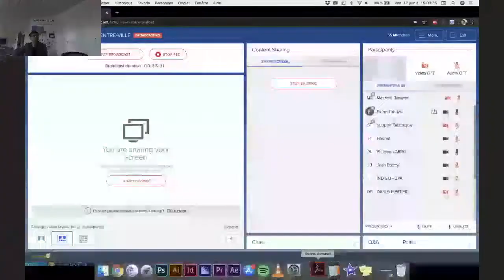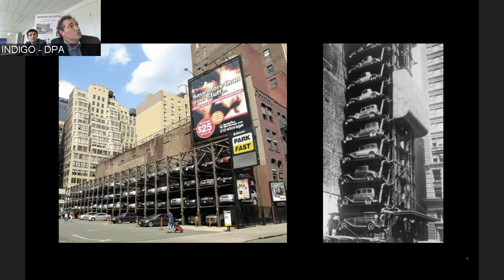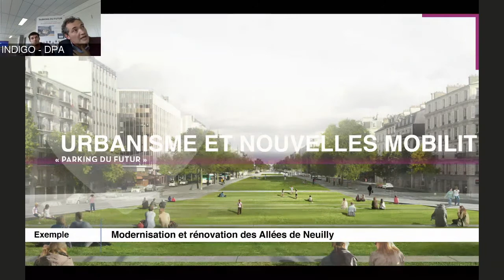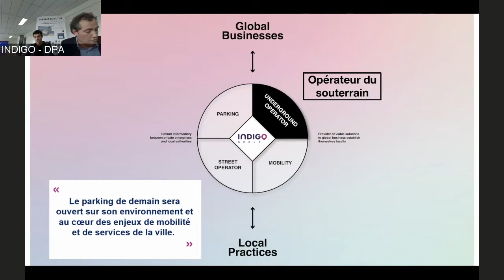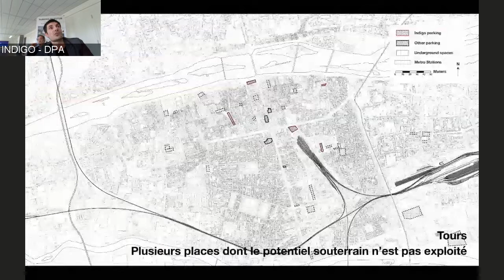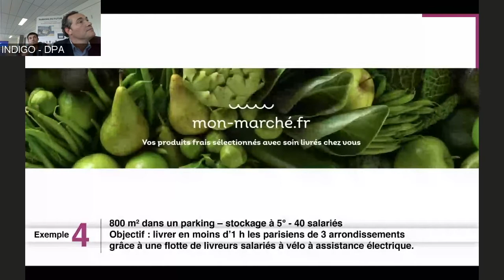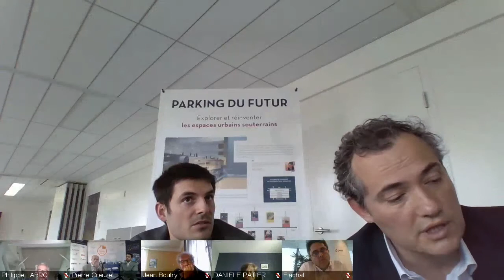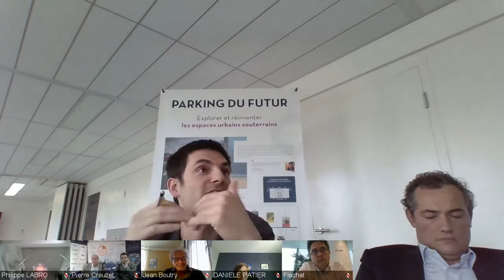J-5 12/06/2020 | Prospectives et idées pour bâtir le centre-ville de demain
5eme Journée des 15e Assises Nationales du Centre-Ville

Programme de la matinée :

10h30-11h15 : Atelier visio-participatif : Les drives des commerçants des marchés et des producteurs avec Hervé Caranobe, Manager de centre-ville du Plessis-Robinson ; Patricia Sallusti, Maire adjointe, Ville de Metz ; Martine Cordel, Vice-présidente de la Chambre d'agriculture de Moselle

Programme de l'après-midi :

15h-16h15 : Prospectives et idées pour bâtir le centre-ville de demain avec Vincent Miller, Directeur général adjoint France, Indigo ; Octave Perrault, Architecte, Dominique Perrault Architecture ; Philippe Labro, Directeur des projets, Agence Ecologie Urbaine ; Guillaume Flachat, Directeur développement des territoires, Groupe EDF

16h15 - 17h - Clôture de l’événement par le scientifique mondialement reconnu pour ses travaux sur la ville, Carlos Moreno